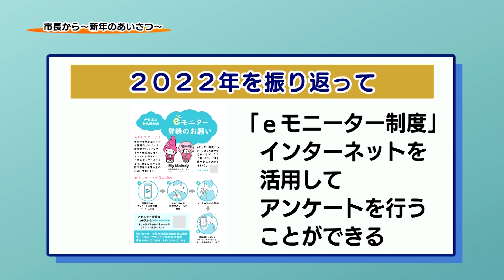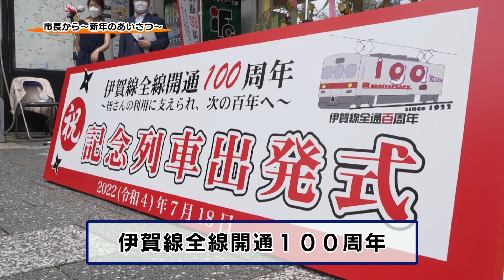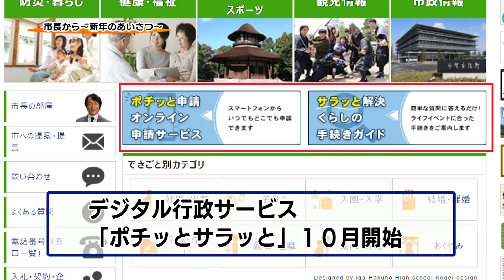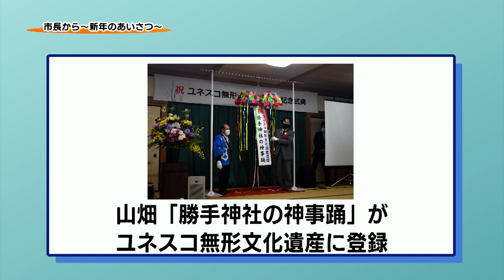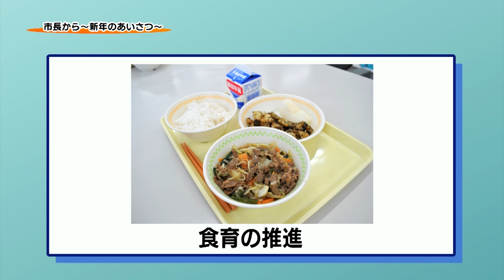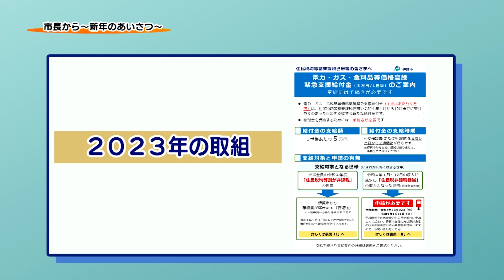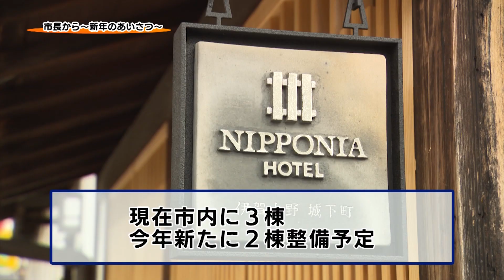市長から～新年のあいさつ～